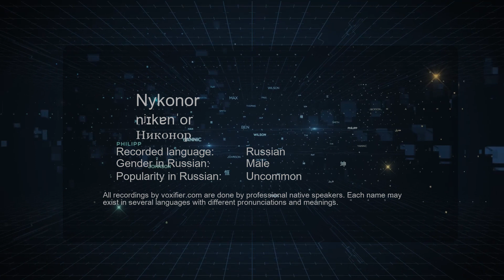How to Pronounce Nykonor (Никонор) in Russian - Voxifier.com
This is the Russian pronunciation, gender, and phonetics recording of the name Nykonor (Никонор). The same name may exist in other languages with different pronunciations. Check the meaning of name along with other possible pronunciations or similar names for free Voxifier uses the help of expert linguists to simplify pronunciations by replacing some special sounds with sounds more commonly available across all languages.